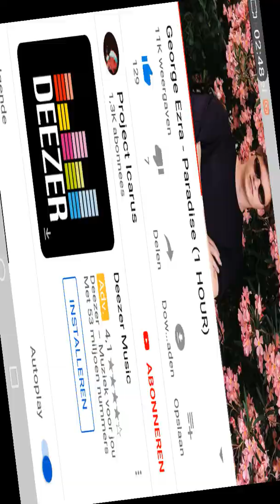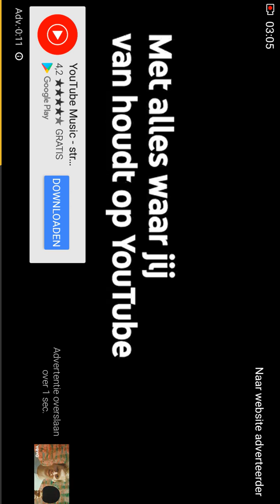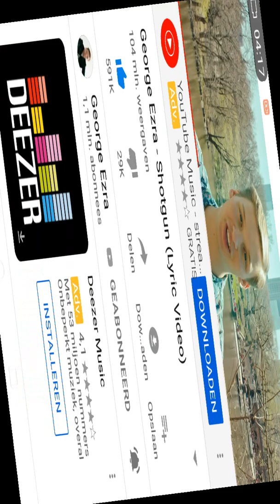Rec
Gesponzer door riool.nl en huurmaat